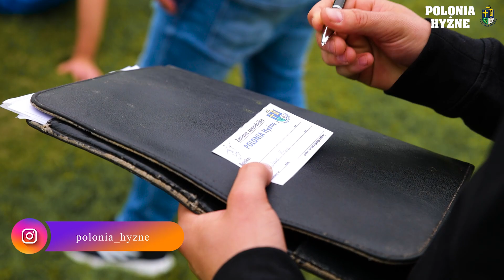Za kulisami boiska - ORZEŁ Harta - POLONIA Hyżne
Zdjęcia: Piotr Ziarko
Montaż: Damian Inglot
Muzyka: NCS
Inglot Fotografia i Film©